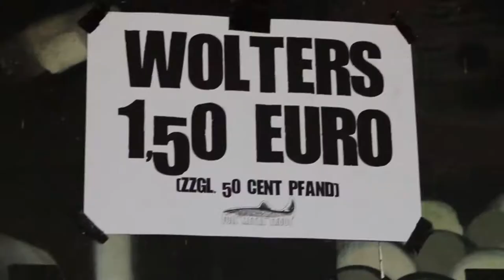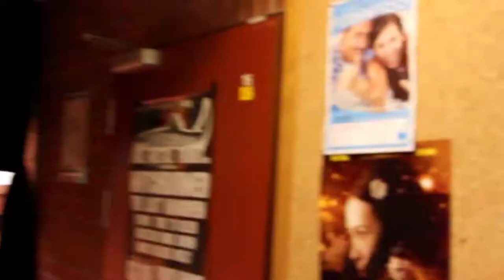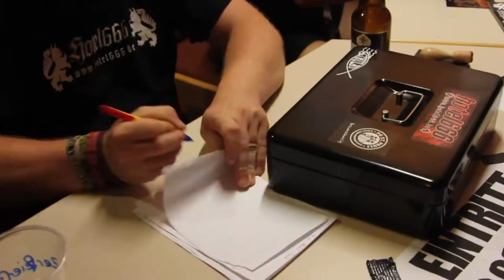Full Metal Trout 2013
Am 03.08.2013 präsentierte Crossover Entertainment, der hotel666 Metalclub e.V. und der Darkbound e.V. die FULL METAL TROUT 2013. In Erinnerung an die glorreichen Konzerte vergangener Tage im Forellenhof Salzgitter ließen die 3 Kooperationspartner Salzgitter erzittern. Nicht weniger als 6 Bands spielten an diesem sonnigen Tag,
los ging es mit TIME TO BLEED auf der Bühne des Forellenhofes. Danach folgten FOREVER IT SHALL BE, ARRESTOR HOOK DOWN und GYMIR bis dann THE LAST HANGMEN den Weg für WITCHBURNER ebneten.

Für weitere Informationen besucht einfach hotel666.de oder haltet euch über die Veranstaltungsseite auf Facebook auf dem Laufenden